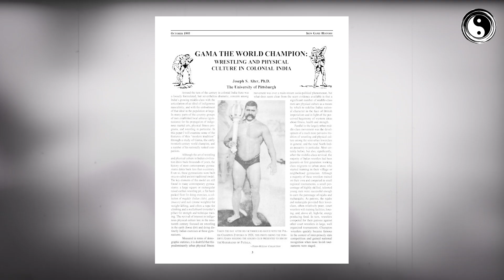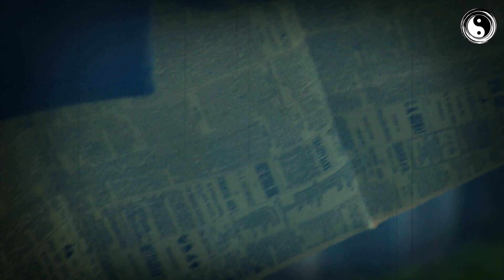इतना ताकतवर पहलवान कभी पैदा ही नहीं हुआ। Untold story of The Great GAMA PEHALWAN.